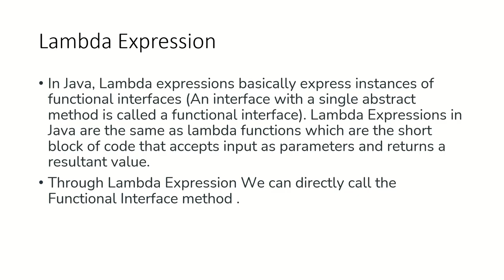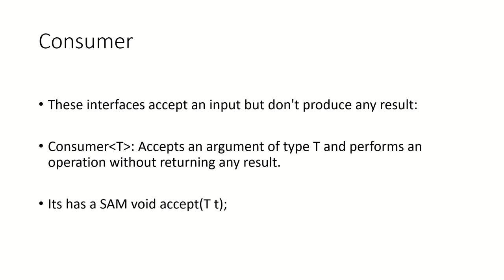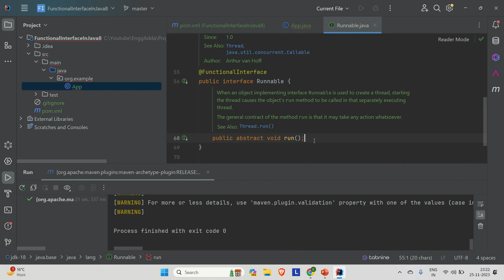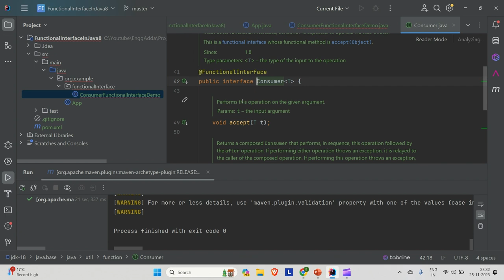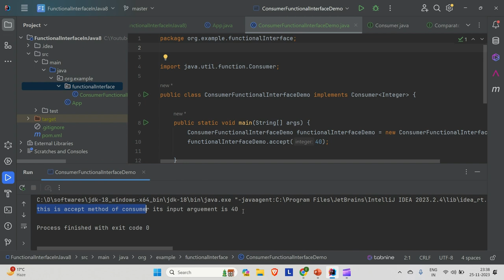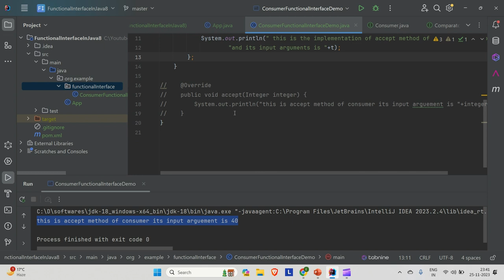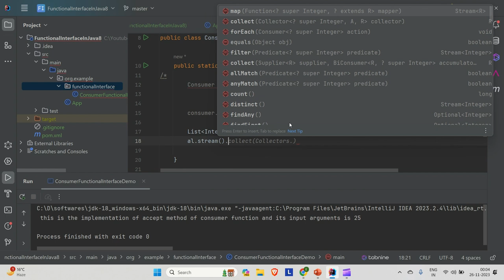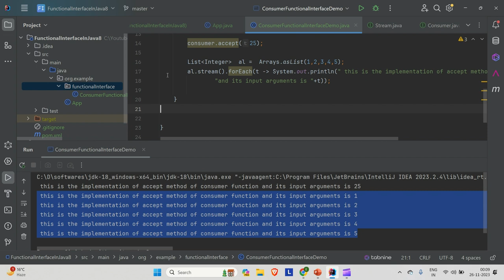Consumer Functional Interface | Java 8 | accept()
Important Playlist From This Channel , Please checkout below :-